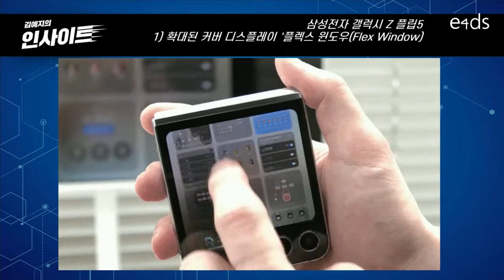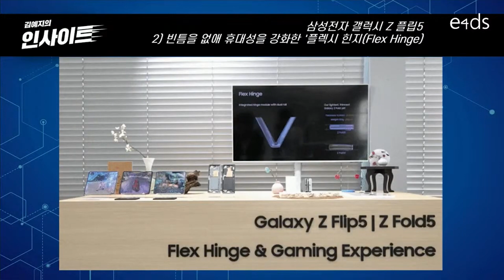[월간브리핑] 갤럭시 Z플립5, 그리고 애플 폴더블폰?